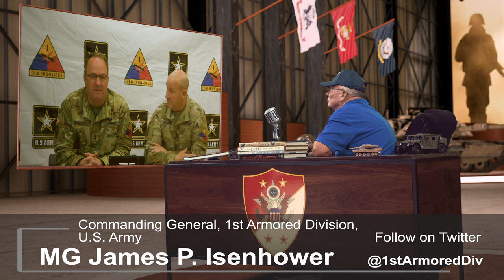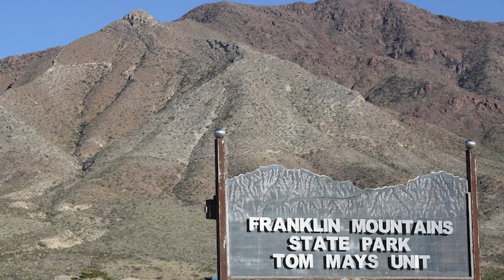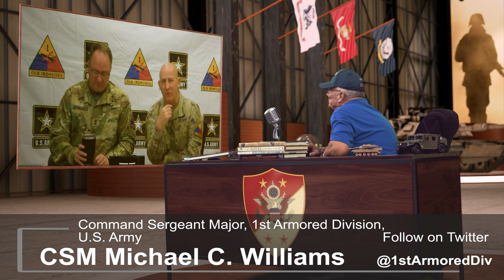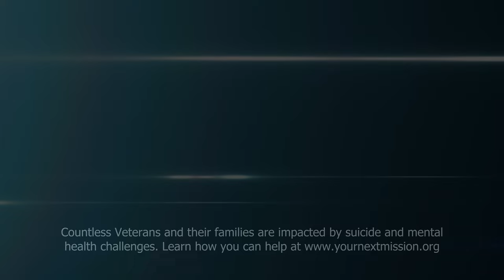Your Next Mission® Season #3 EP 27 | 1st Armored, America's Tank Division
America's Tank Division MG James P. Isenhower III & CSM Michael C. Williams, from 1st Armored Division,  "Old Ironsides", at Fort Bliss, sit down with SMA Tilley for a look inside of America’s Tank Division. Their explosive conversation captures the history, capabilities, and the world renown firepower for one of the most recognizable divisions in the world.

1st Armored Division “Old Ironsides”
1st Armored Division – America’s Tank Division, is an active component, U.S. Army, armored division located at Fort Bliss, Texas, consisting of approximately 17,000 highly-trained Soldiers and with a lethal mix of combat capabilities, including tanks, artillery, attack helicopters, Bradley Fighting Vehicles, transport helicopters and robust sustainment capabilities.
Also known as “Old Ironsides,” the 1st Armored Division is commanded by an Army, two-star general, and consists of the division headquarters element, three Armored Brigade Combat Teams, a Combat Aviation Brigade, a Divisional Artillery Brigade; a Division Sustainment Brigade and other separate battalions and units.

America’s Tank Division routinely conducts operations in support of U.S. military geographic combatant commands including AFRICOM, CENTCOM, EUCOM, INDOPACOM and SOUTHCOM areas of operation and is currently supporting missions in 20 countries on five continents.

Your Next Mission® is a program initiative of the American Freedom Foundation, a non-profit dedicated to serving our Veterans and Families. Your Next Mission® video podcast with host 12th SMA (R) Jack L. Tilley features insightful conversation with subject matter experts from the military and civilian communities. It’s a place where we can have frank and honest conversation, tackle the tough questions, share stories, and have some fun along the way. Please scroll through our video library right here on YouTube at @yournextmission . You will have access to stories of Veterasn, Soldiers, Servicemembers, Non-Profits, Leaders, at every level to include live videos shot on location.